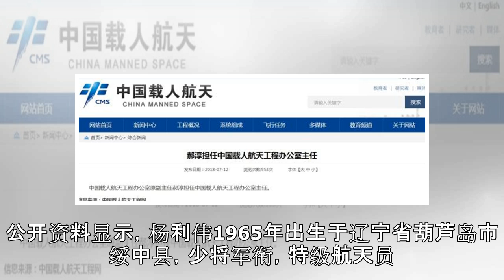郝淳任中国载人航天工程办公室主任 杨利伟卸任